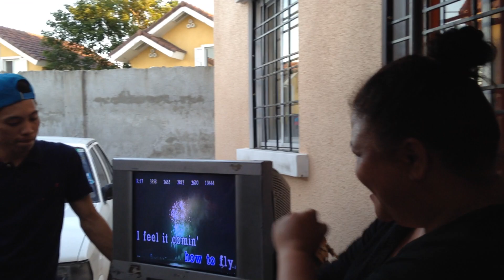Reunion 2017 with my 90 years old TITA!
First-time reunion!